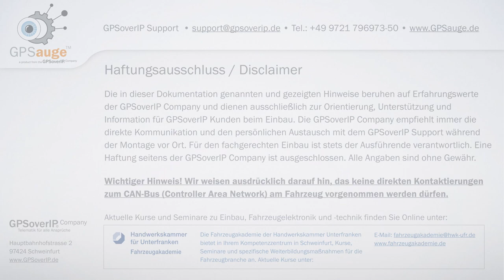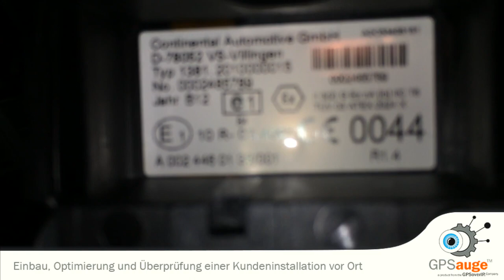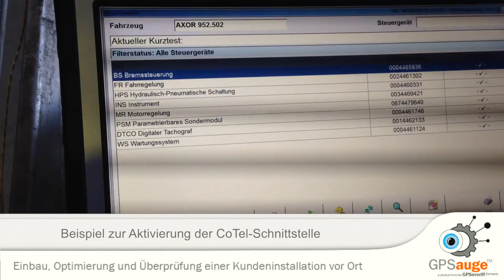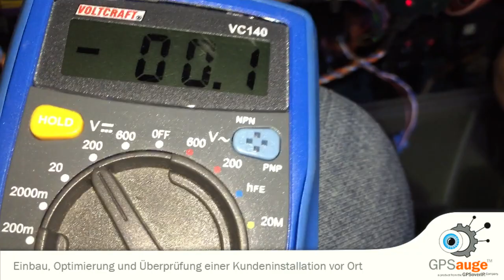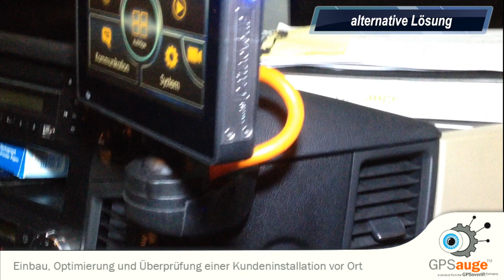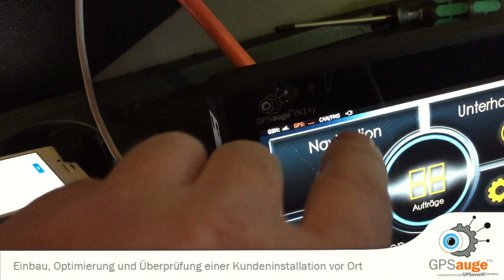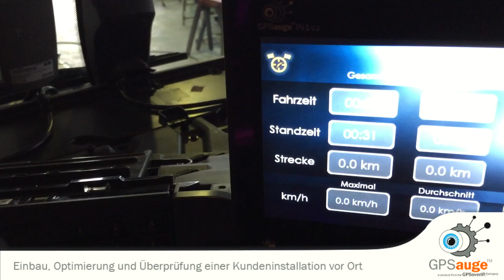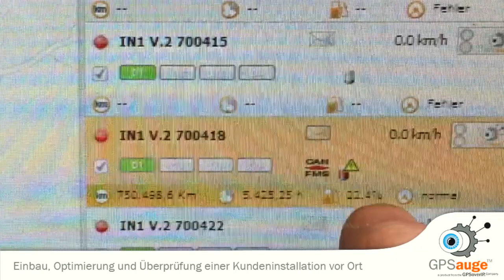GPSoverIP Einbau Tutorial - Mercedes Actros MP4 / Mercedes LKW Telematik mit Abnahme von D8 unten*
In diesem Tutorial wird der Einbau eines GPSauge IN1 v.2 in einen Actros MP4 detailliert dokumentiert. Das besondere in diesem Tutorial ist es, dass die Kontaktierung des Digitalen VDO-Tachos nicht direkt am Digitalen Tacho vorgenommen wird, sondern rechts unten im Beifahrerraum, wie auch die Kontaktierung zur D8-Schnittstelle. Unter anderem wird auch der Anschluss zur Fahrzeugtelemetrie gezeigt und erläutert.  Durch die Telematik-Lösung der GPSoverIP Company wird der Actros MP4 um die Funktion des Remote Downloads, CAN/FMS-Übertragung, Ortung, Kommunikation, Navigation und  dem Auftragsmanagement erweitert.